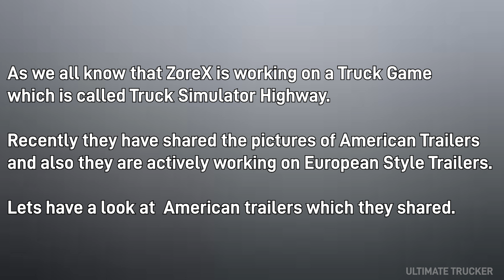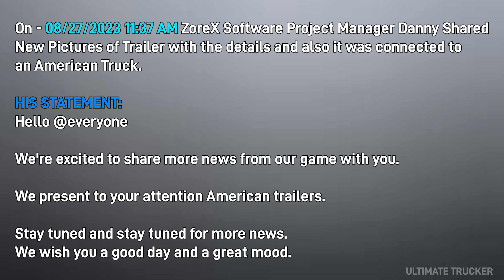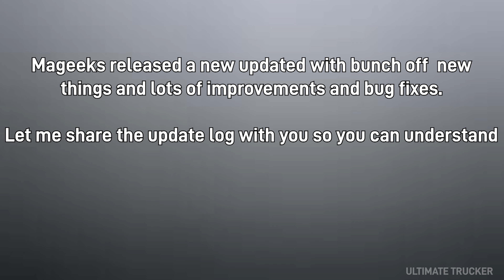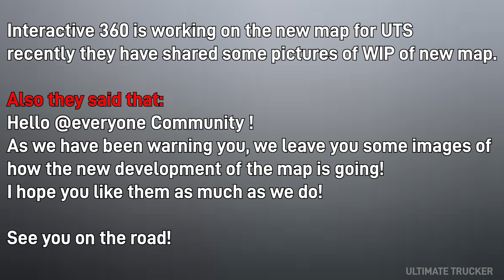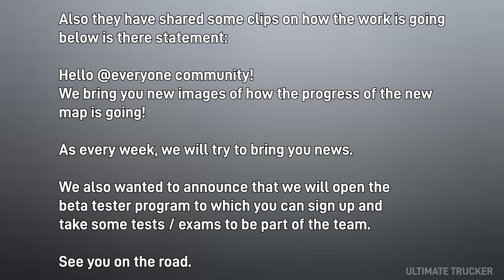Driving Game News - Truck Sim Highway Release Date, DUALCARBON New GAME, UTS New Big MAP & More!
👉️ PhonePe/Paytm/Gpay/UPI
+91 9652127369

Hello, Truckers!

Here on this channel, you will find the videos of the best, latest, and upcoming mobile ( android & ios ) driving and simulator videos.

I upload videos that will cover things like Simulator Games News and Gameplay Videos.

Euro Truck Simulator 2, American Truck Simulator Livestream as well.

Music Credits and Information

Video Link:

🌟 Tags 🌟